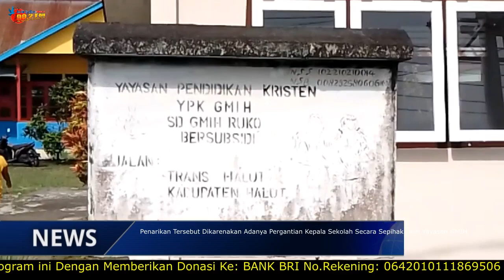Miris! Penarikan Guru PNS mengancam masa Depan Anak Murid